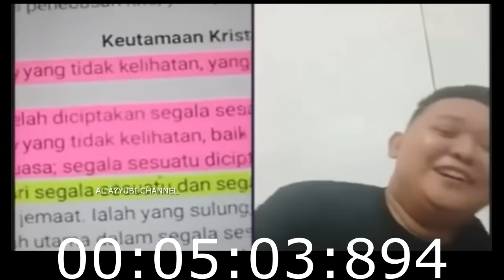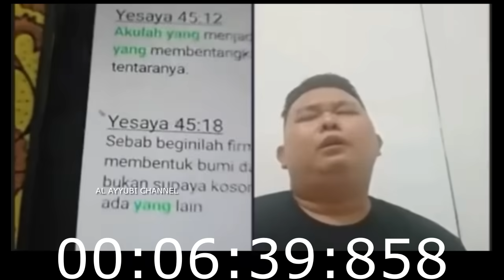WANITA KRISTEN INI TIDAK BISA MENJAWAB PERTANYAAN NETIZEN